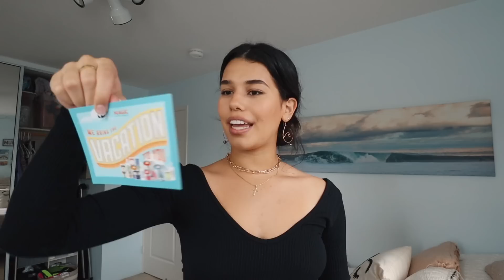testing popular TikTok products *is the HYPE worth it?*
testing popular TikTok products *is the HYPE worth it?* I tried viral tiktok products to see just how good they really are! hope you enjoyed this video!!! xoxo

Shop the Products:
Cleaning Jelly:

SNAPCHAT! ↠ avajulesx
SPOTIFY ↠ avajules

I post beauty & lifestyle videos and vlogs! I'm passionate about spreading positivity, good vibes, and learning how to live a little more sustainaby. I'm currently doing online college and I live in Oahu, Hawaii. See you soon ;)